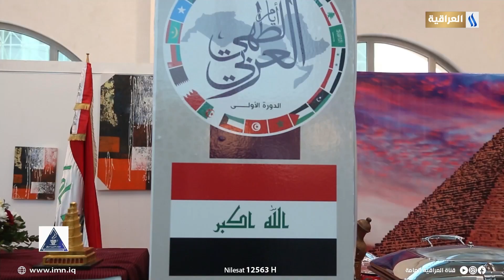فعاليات ايام الطهي العربي بدورته الاولى في تونس | تقرير : انتصار الشلي